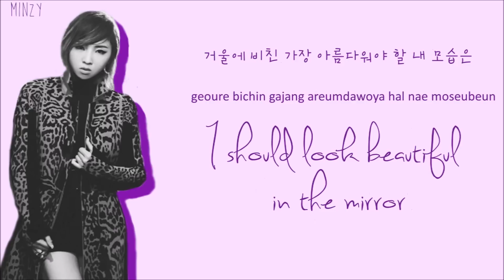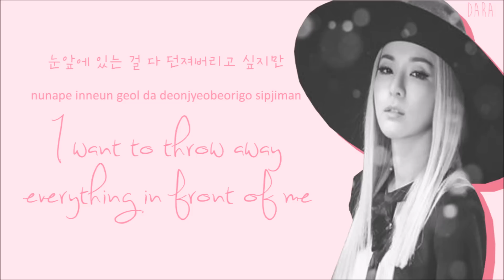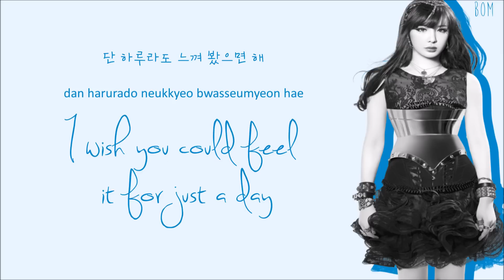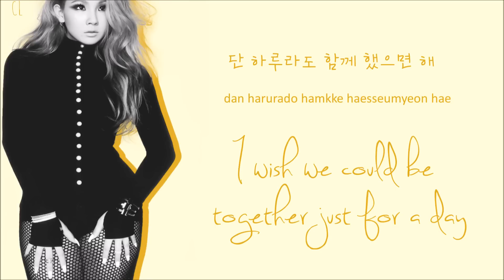2NE1 - If I Were You Color Coded Lyrics: (HAN/ROM/ENG)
REMEMBER TO PLAY IN 1080p!!
I know I haven't been uploading, but I'm trying to change that!

☁ 2NE1 ☁
CL - Yellow
Dara - Pink
Bom - Blue
Minzy - Purple

Please note that I'm not fluent whatsoever in Korean, I'm doing this all by ear when i look at the Romaji vers. So if I'm offending someone by being late or missing translations, I'm deeply sorry.